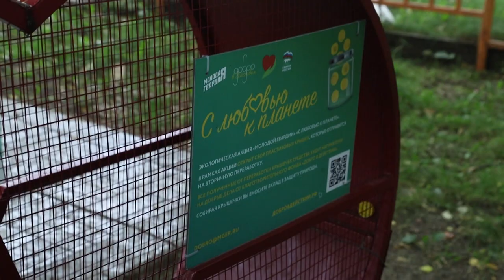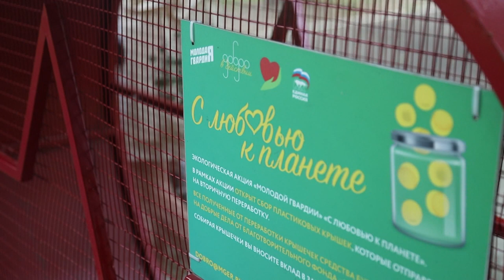Фонд «География добра» открыл в Щёлково сбор крышек, чтобы помочь с реабилитацией ребёнку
Поможем вместе. Благотворительный фонд «География добра» открыл в Щёлковском парке кампанию по сбору пластиковых крышек в пользу очередного своего подопечного. Средства, вырученные от их переработки, будут направлены на реабилитацию ребенка из Щёлкова. О том, как сделать два добрых дела – помочь малышу и сократить количество отходов за счет их вторичного использования, – узнаете из репортажа.